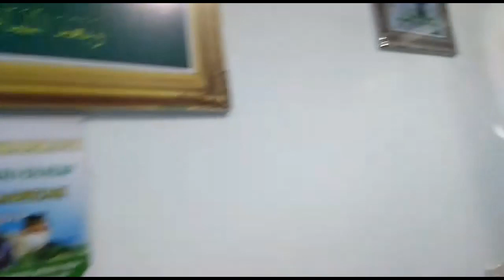Peresmian Gedung Sekretariat Makam Almgh. KH. Badawi Hanafi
Kanal Pengajian, Berita, Vlog, Opini Dan Masalah-Masalah Poleksosbud
Peresmian Gedung Sekretariat Makam Pendiri Ponpes Al Ihya Ulumaddin, Almaghfurlah KH. Badawi Hanafi Kesugihan Cilacap Jawa Tengah